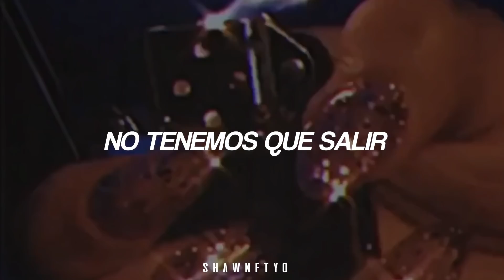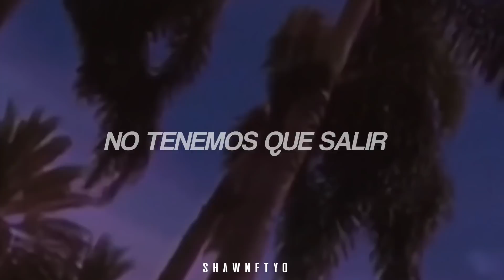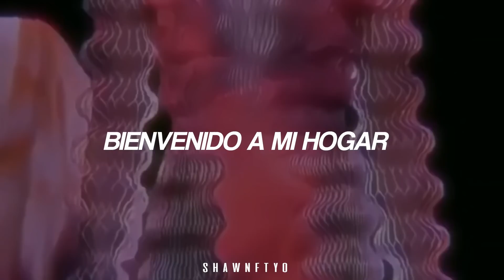probablemente te hayas olvidado de esta canción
Flo Rida - My House (Español)

Open up the champagne, pop!
It's my house, come on, turn it up
Hear a knock on the door and the night begins
'Cause we done this before so you come on in
Make yourself at my home, tell me where you been
Pour yourself something cold, baby, cheers to this
Sometimes you gotta stay in
And you know where I live
Yeah, you know what we is
Sometimes you gotta stay in, in
Welcome to my house
Baby take control now
We can't even slow down
We don't like to go out
Play that music too loud
Show me what you do now
Morning comes and you know that you wanna stay
Close the blinds, let's pretend that the time has changed
Keep our clothes on the floor, open up champagne
Let's continue tonight, come on, celebrate
Welcome to my duck off the crib, the spot, the pad
But my house is your house if you throwin' it back
Excuse me if my home bringing the sad
Soon as these happy faces, you can run with the cash
Homerun, slam dunk, touchdown, pass
Mi casa es tu casa so it ain't no holding back
Another shot of vodka, you know what's in my glass
It's my house, just relax
It's my house